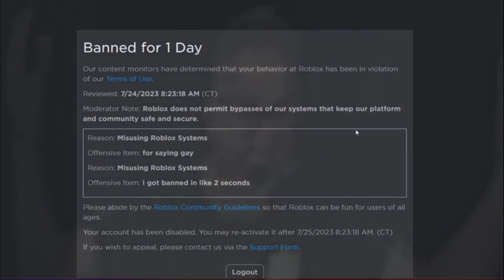WHY DID ROBLOX ALLOW THIS?!?! 😭💀